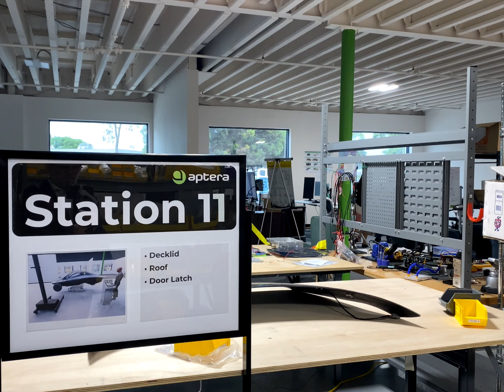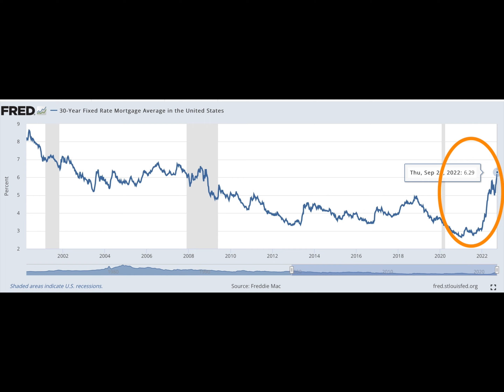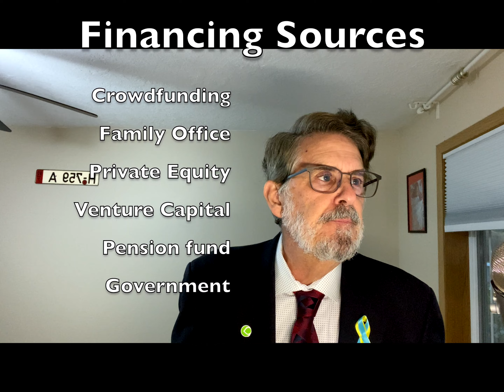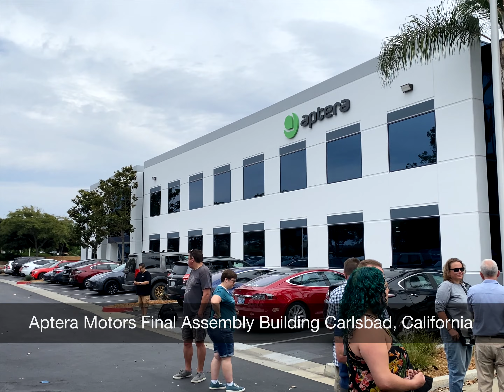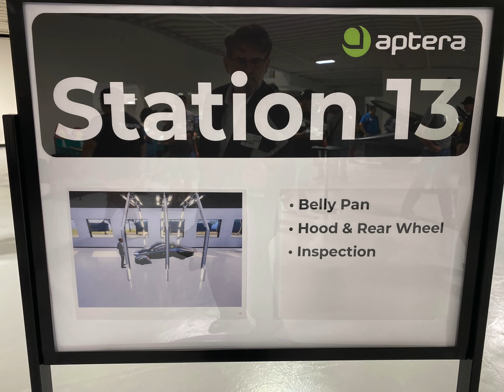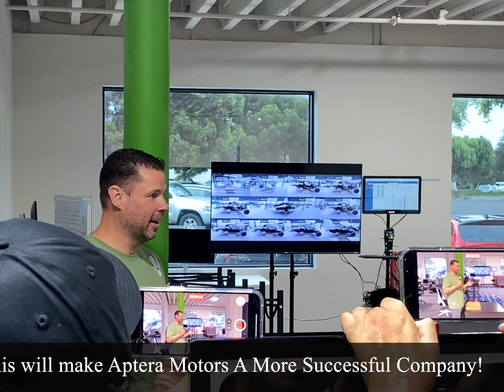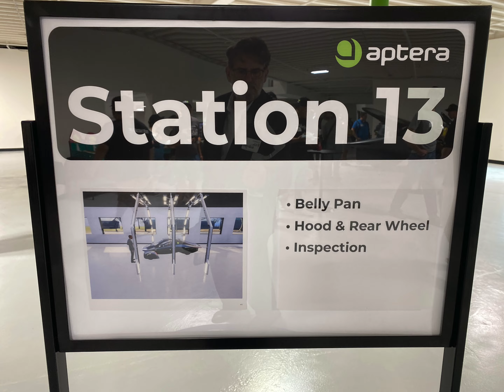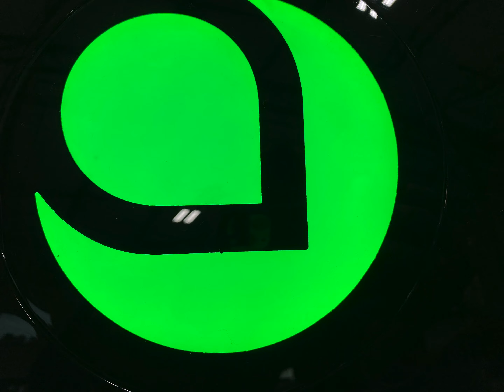Aptera Motors IPO environment and production planning info from my visit to the factory - vlog 18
In this video I share (1) Financial Conditions relative to a potential Aptera Motors IPO, and (2) Important Aptera Motors production planning info I learned from my visit to Aptera's final assembly facility.

After the vlog, you can optionally enjoy an Aptera themed music video by Orlando Terrazas.

Charge on!

Many thanks and much gratitude to Orlando Terrazas for permission to use his most awesome musical abilities.  Link to Orlando Terrazas YouTube channel below.  You rock!

A big thank you and much gratitude to all interested in Aptera Motors.  CO2 in the atmosphere has increased 30% IN MY LIFETIME.  It is projected to double by the end of the century.  The Aptera Roadster is a beautiful way to respond with affordable efficiency to the Climate Emergency.  I believe that because Aptera Motors is uniquely situated, it is poised for tremendous growth and profitability.  Besides, the car will be screaming fast.

Charge on!